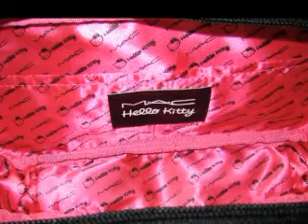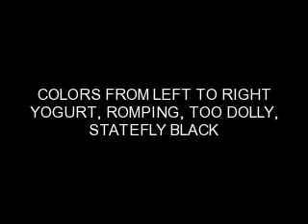MAC HELLO KITTY HAUL!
sorry guys youtube doesn't like my voice! so they kept cutting it off from the video

FEB.3 2009 WENT TO MY 1ST EVER MAC EVENT! AND NEXT TIME NO MATTER WHAT THE TIME THEY TELL ME TO GO, I'M GETTING THERE EARLY. BECAUSE THE LINE WAS SUPER LONG. I WAITED LIKE MORE THEN 2 HRS. MY BACK IS KILLING ME TODAY. SO HOPE YOU GUYS LIKE MY HAUL ...

REMEMBER COMMENT & SUB!!!